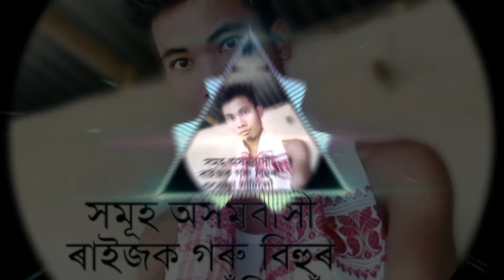Rid Rid ke/Assamis mp3 song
Assamis video